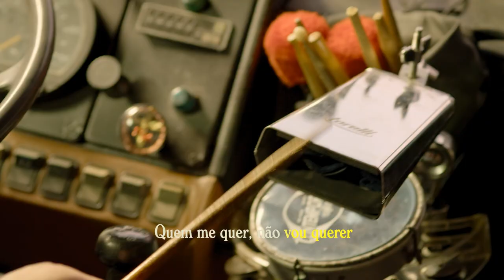Todo Mundo Vai Sofrer - Marília Mendonça | Versão Só Se For Por Amor | Netflix Brasil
Pegando 3158 lenços pra limpar os olhos enquanto ouço essa versão de Todo Mundo Vai Sofrer 😭✌️ Assista a Só Se For Por Amor, só na Netflix.